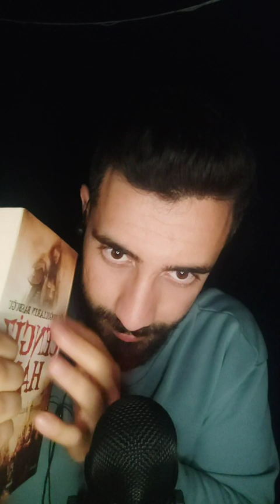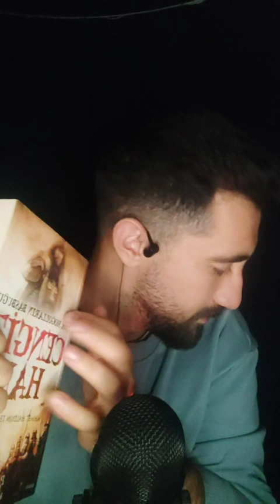ASMR BOARDCAST LİVE / RELAXİNG CHAT ASMR (tiktokPK,keyboard,chewing gum,trigger,glove,brush)